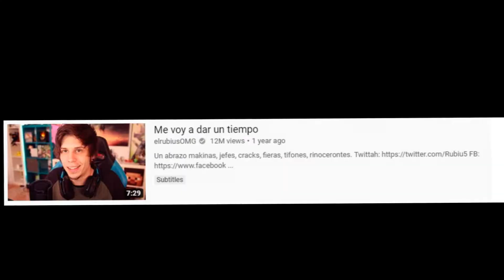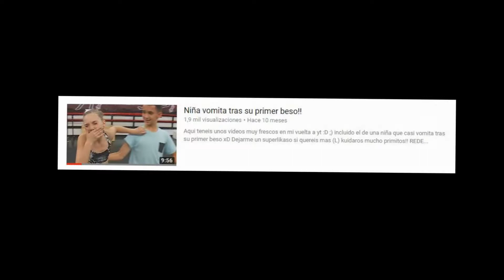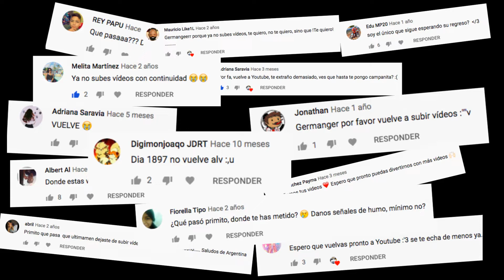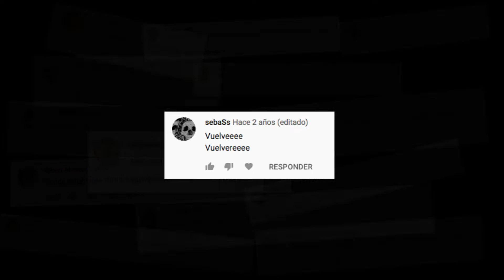3 AÑOS SIN SUBIR VIDEO A YOUTUBE ¿QUE PASÓ?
Dejo youtube. Os debia este video, despues de 3 años sin subir ningun video. Espero que podais entenderlo :(

No quiero dejarlo para siempre, puede que os encontreis con una sorpresa ;)